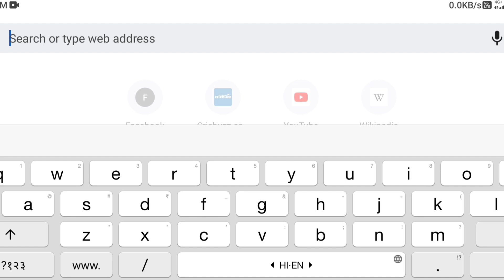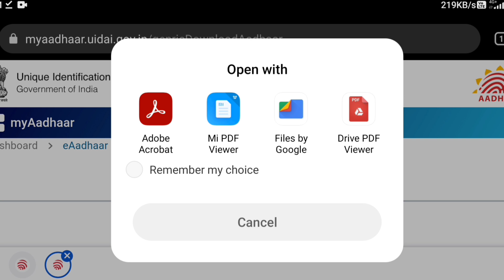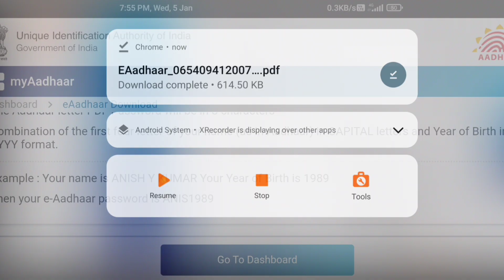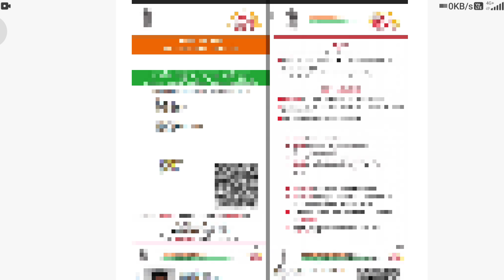Aadhar card kaise download karen | How to download aadhar card online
Hello,

Topic cover-
Aadhar card mobile se download kaise kare
Aadhar card online download kaise kare
Aadhar card online download
How to download e aadhar card online